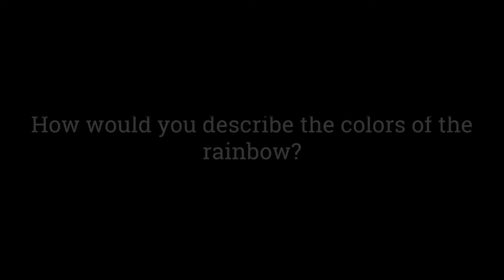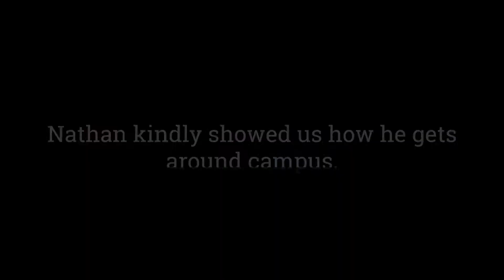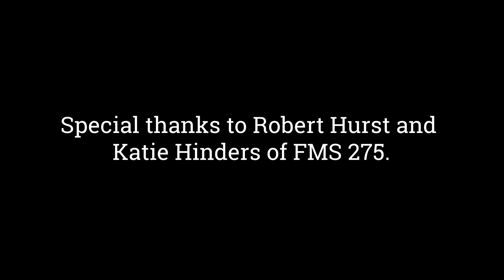Don't Turn A Blind Eye | A Documentary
A documentary about the life of a blind student at the University of Kansas aims to educate the public about the realities of blindness and to erase misconceptions perpetuated by sighted people.

STARRING:
Nathan Clark

CREW:
Directed by Ellynn Mayo
Cinematography by Anna Simmons
Produced by Dakota Hubbell
Edited by Beth Winkelman

Made under the guidance of the University of Kansas Department of Film & Media Studies, with the help of Professor Robert Hurst and Graduate Teaching Assistant Katie Hinders.